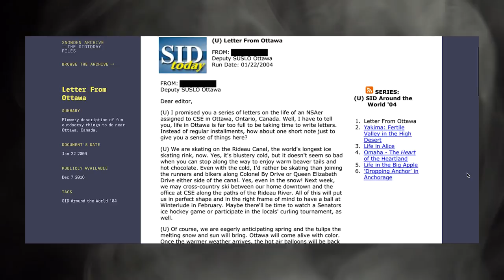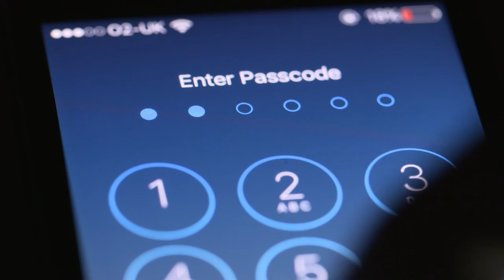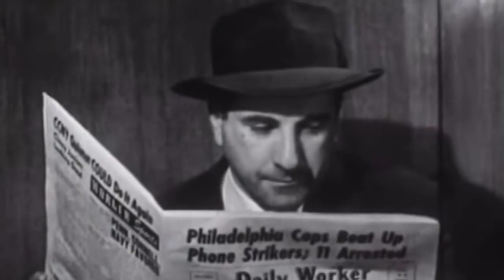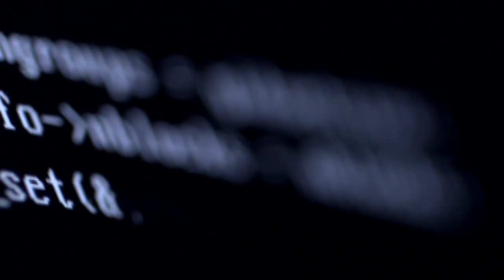The Chilling Effect: How surveillance leads to self censorship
In 2016, Jonathon Penney – an Assistant Professor of Law at Dalhousie University, and a Research Fellow at The Citizen Lab, Munk School of Global Affairs at the University of Toronto – published an article in the Berkeley Technology Law Journal that provides evidence of “regulatory ‘chilling effects’ of Wikipedia users associated with online government surveillance.”

Penney’s findings leave readers with several questions. The most significant being, what does this mean for a democratic society?

Perhaps the answer to that question lies in the more personal question, have the post-Snowden revelations altered your online behavior?

Produced by: Victoria Heath
Music by: Eyes Closed, "Electronic RAPRNB Beat" & Rockwell, "Somebody's Watching Me" & Broke For Free